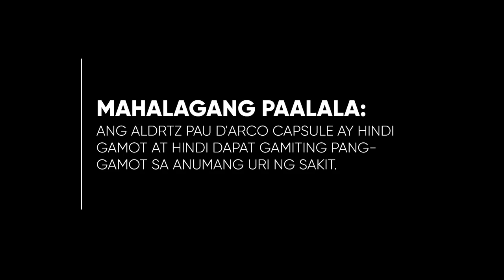Aldrtz Pau D'Arco Capsule Radio Ad 2020-2023 32s (Version 2)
This is the second version of the 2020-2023 Radio Ad for Aldrtz Pau D'Arco Capsule, which is from the Makers of Pau Liniment na nagbibigay ng WALANG AWW... sa Pau Liniment!

DRPS Two 3392: Aldrtz Pau D'Arco Capsule Radio Ad 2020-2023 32s (Version 2)